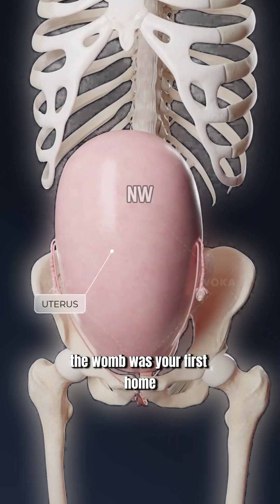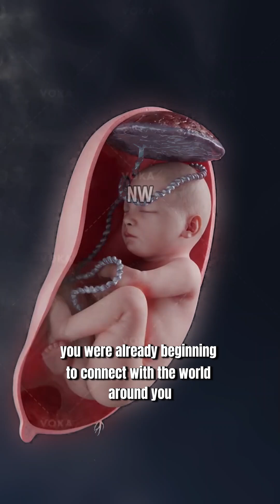life inside the womb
Before we ever open our eyes to the world, we live in a small, magical universe — the mother’s womb. But what really happens in there? Inside, a baby is protected by strong yet loving walls, surrounded by warm amniotic fluid, and cared for by the incredible placenta. These silent heroes work around the clock to keep the baby safe, fed, and growing.
So... how does this hidden world actually work? And why is the womb considered the safest place on Earth?
Let’s dive into the amazing secrets of life before birth — the small world where everything begins!